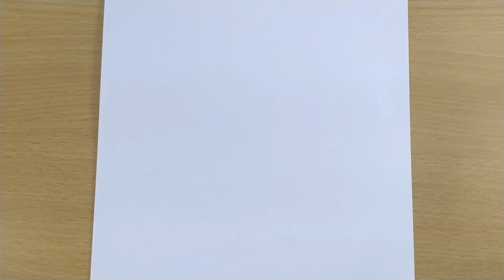how to draw little Krishna drawing step by step | little krishna drawing easy | bal krishna drawing